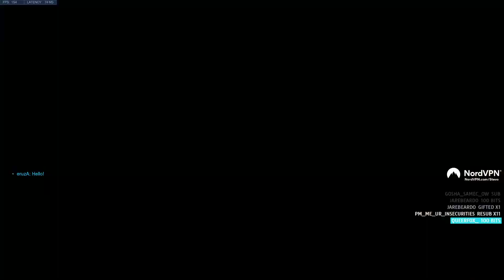Keeping their frontline at bay with Symmetra.